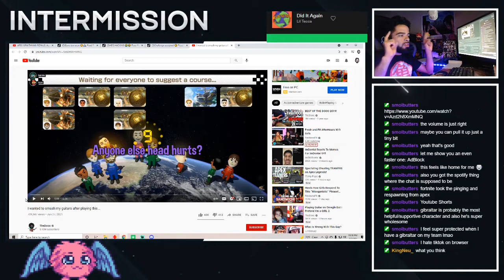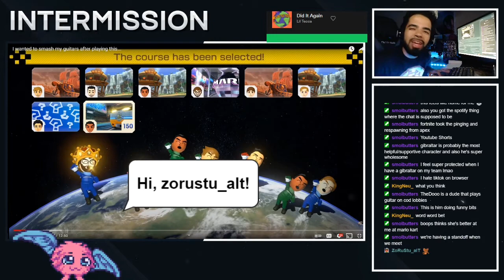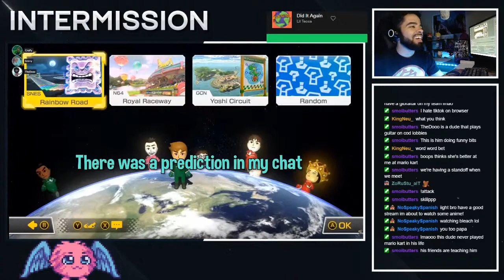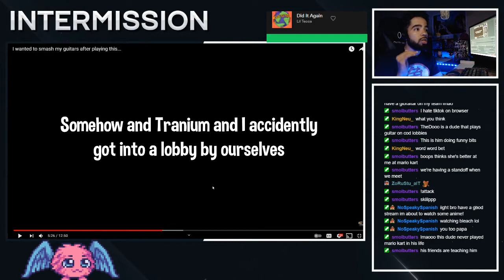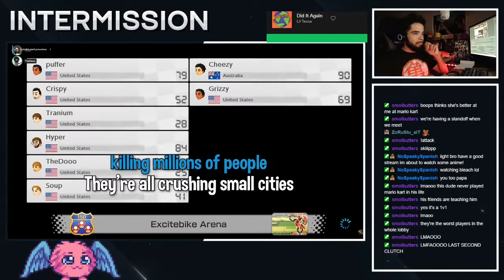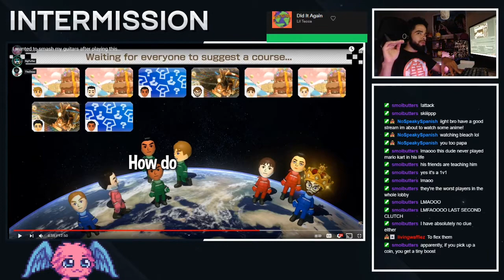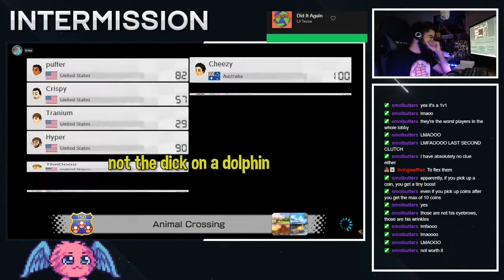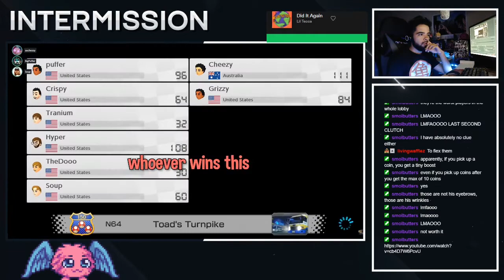THE DOO PLAYS MARIO KART | TEHZIII REACTS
The squad is always sending me video to react to in the discord! Here is one of the latest ones!